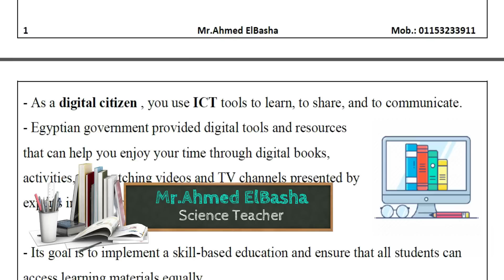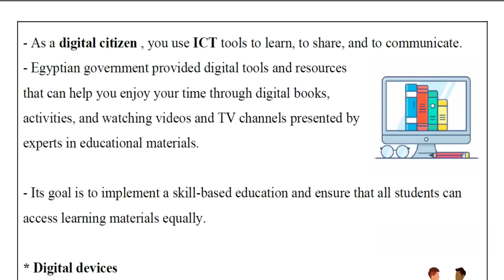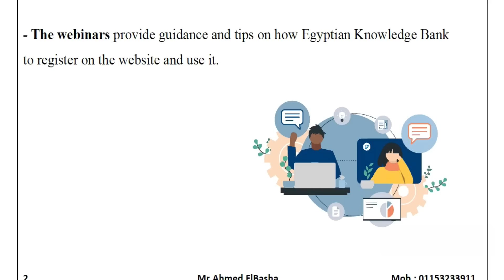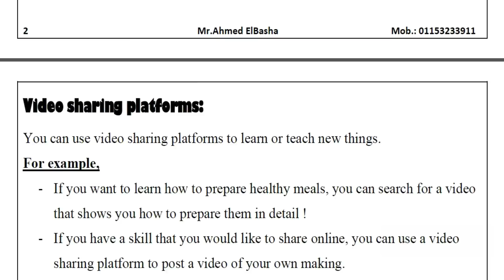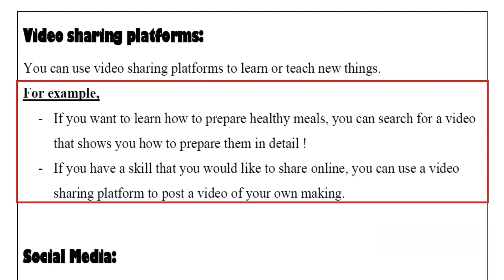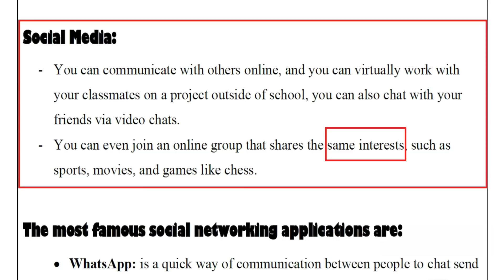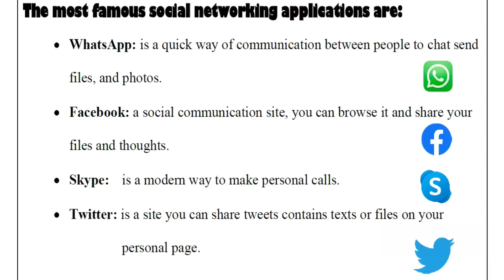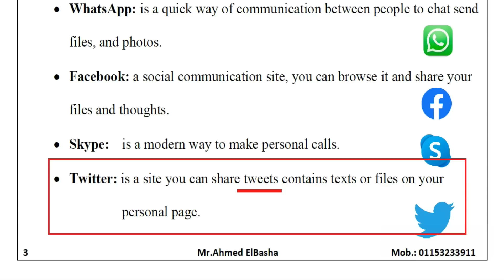Grade 4 | ICT | Axis 3 - Lesson 3 | Positive Effects of ICT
ICT تكنولوجيا المعلومات لغات الصف الرابع الابتدائي

In This Video :
- As a digital citizen , you use ICT tools to learn, to share, and to communicate.
- Egyptian government provided digital tools and resources that can help you enjoy your time through digital books, activities, and watching videos and TV channels presented by experts in educational materials.

- Its goal is to implement a skill-based education and ensure that all students can access learning materials equally.

* Digital devices
1. Can help a nonverbal person communicate on to learn languages at school, using pictures .
2. Can also be beneficial when unexpected events making us unable to leave our homes.

- In addition to providing Egyptian citizens with access to learning materials in the digital library, the EKB holds webinars for teachers, students, and parents.

- The webinars provide guidance and tips on how Egyptian Knowledge Bank
to register on the website and use it.

Video sharing platforms:
You can use video sharing platforms to learn or teach new things.
For example,
- If you want to learn how to prepare healthy meals, you can search for a video that shows you how to prepare them in detail !
- If you have a skill that you would like to share online, you can use a video sharing platform to post a video of your own making.

- You can communicate with others online, and you can virtually work with your classmates on a project outside of school, you can also chat with your friends via video chats.
- You can even join an online group that shares the same interests, such as sports, movies, and games like chess.

The most famous social networking applications are:
• Facebook: a social communication site, you can browse it and share your files and thoughts.
• Skype:    is a modern way to make personal calls.
• Twitter: is a site you can share tweets contains texts or files on your